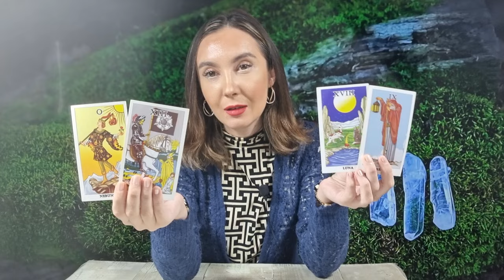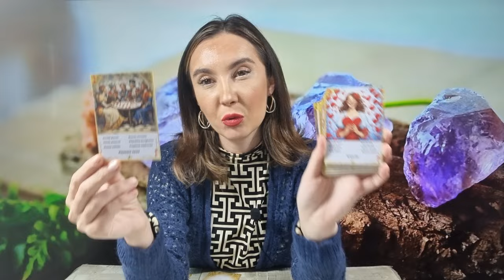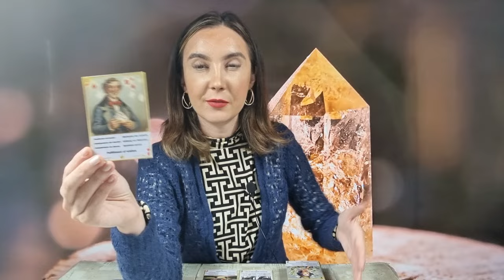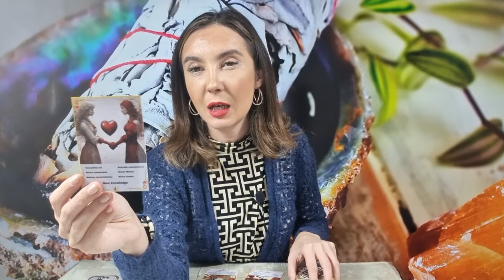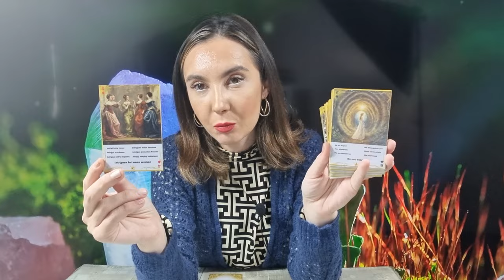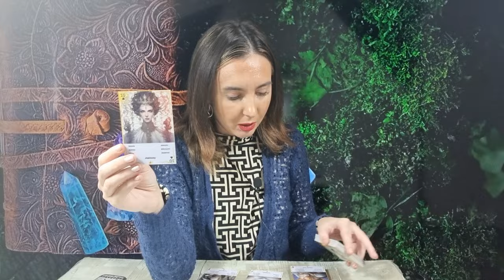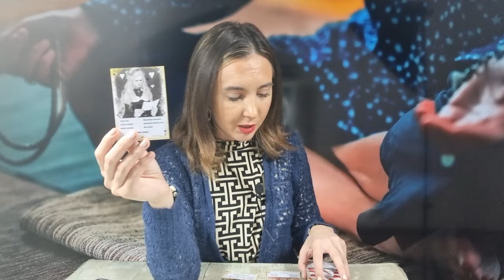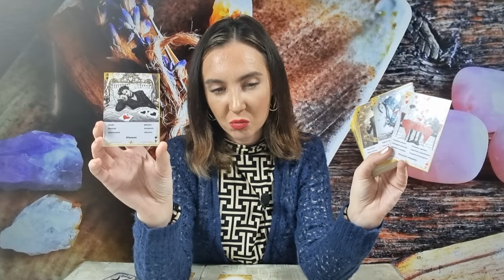𝗟𝗨𝗡𝗜 🧚‍♀️ 𝟭𝟯 𝗡𝗢𝗜𝗘𝗠𝗕𝗥𝗜𝗘 💥 𝗟𝗨𝗡𝗔̆ 𝗡𝗢𝗨𝗔̆ ♏️ 𝗥𝗘𝗦𝗘𝗧𝗔𝗥𝗘 𝗧𝗢𝗧𝗔𝗟𝗔 𝗖𝗨 𝗦𝗨𝗥𝗣𝗥𝗜𝗭𝗘 𝗠𝗔𝗥𝗜!🌍 𝗧𝗔𝗥𝗢𝗧 𝗛𝗢𝗥𝗢𝗦𝗖𝗢𝗣 𝗭𝗜𝗟𝗡𝗜𝗖